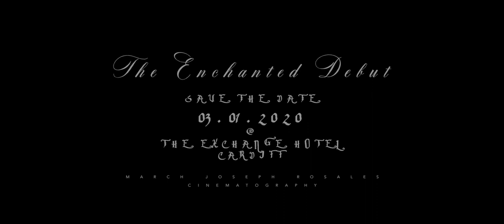Pre-Debut MARIA MIKAELA MARCOS M3=18